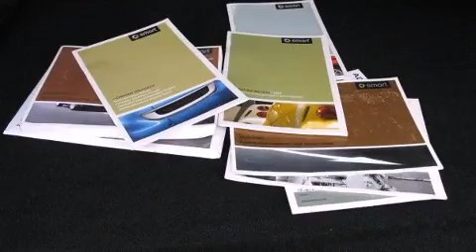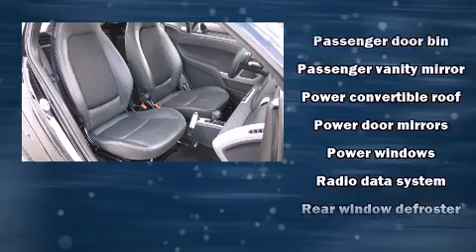2008 smart fortwo Cabriolet in Vienna, VA 22182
This 2 door, 2 passenger convertible still has less than 10,000 miles! It features an automatic transmission, rear-wheel drive, and an efficient 3 cylinder engine. Top features include a power convertible top, 1-touch window functionality, speed sensitive wipers, a leather steering wheel, heated door mirrors, power windows, remote keyless entry, and air conditioning. You and your passengers will enjoy the stereo system, which includes a CD player with MP3 capability, and 5 speakers, providing excellent sound throughout the cabin. Passengers are protected by various safety and security features, including: dual front impact airbags, front SIDE impact airbags, traction control, brake assist, a panic alarm, and ABS brakes. With electronic stability control supplementing mechanical systems, you'll maintain precise command of the roadway. A Carfax history report provides you peace of mind by detailing information related to past owners and service records. We know that you have high expectations, and we enjoy the challenge of meeting and exceeding them! Stop by our dealership or give us a call for more information.